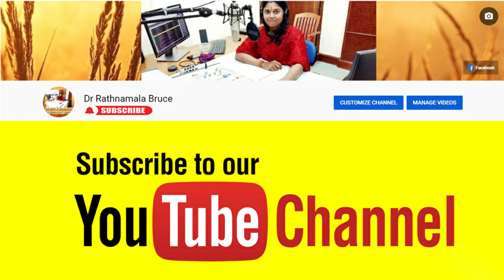கிருபானந்த வாரியார் சுவாமிகள் வரலாறு | Kirupanandha Variar History | Dr ரத்னமாலா புரூஸ்|Tamilosai FM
தமிழ்க்கடல் திருமுருக கிருபானந்த வாரியார்|| Kirubananda Variar - Dr Rathnamala Bruce